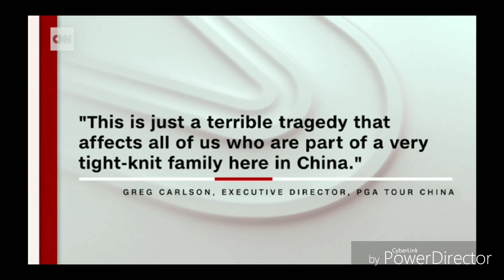Golfer Arie Irawan, 28, dies in hotel room | CNN news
Malaysian golfer Arie Irawan died in his hotel room aged 28 while competing at a tournament in China, with "early indications" suggesting it was due to natural causes.